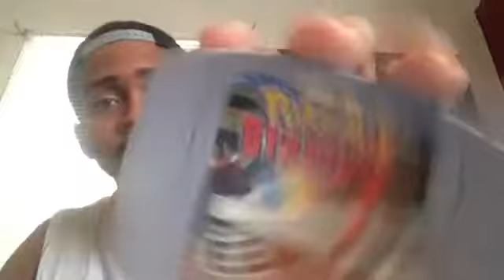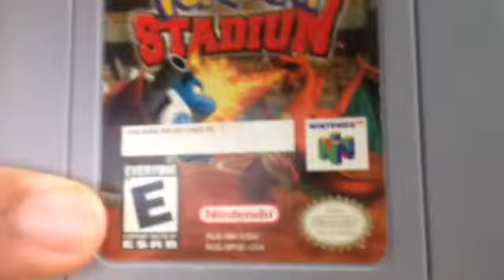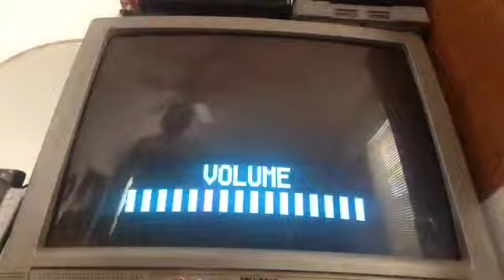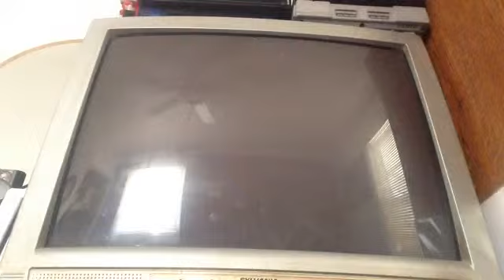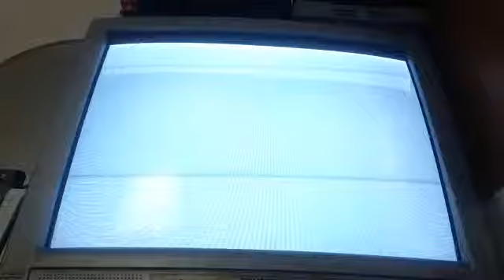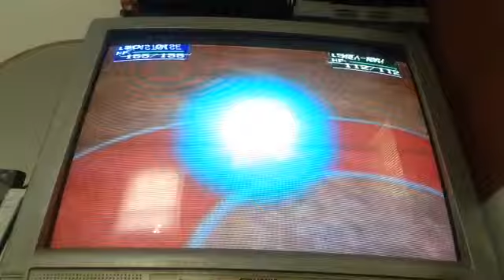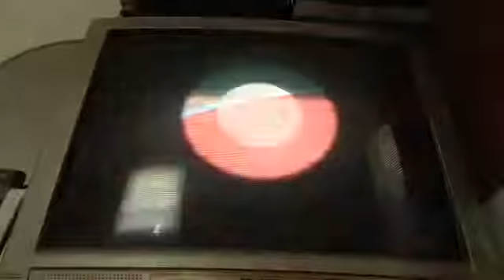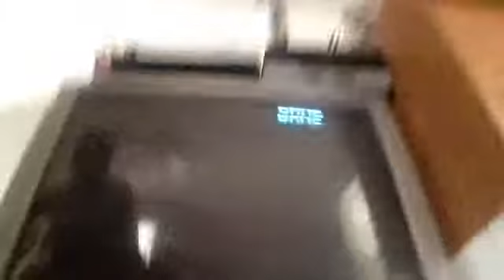KeeKlip #48, Pokemon Stadium review